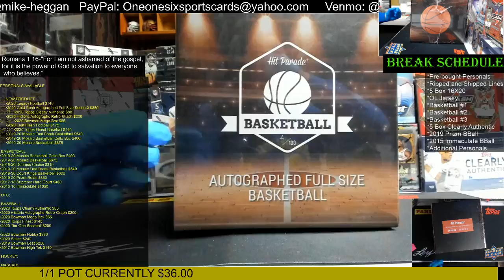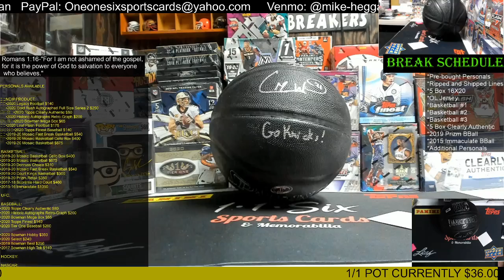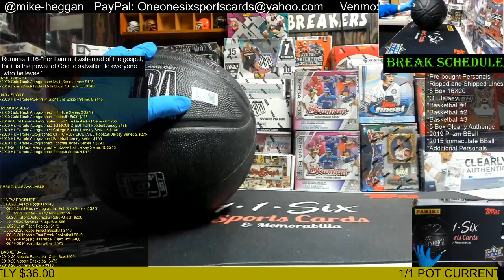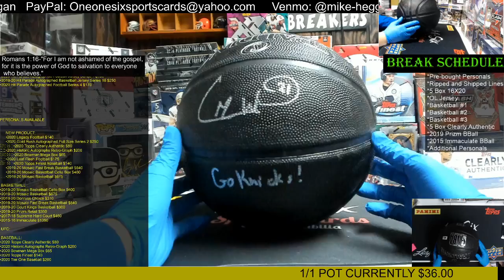1 Box 2020 Hit Parade Autographed Basketball Group Break!!!